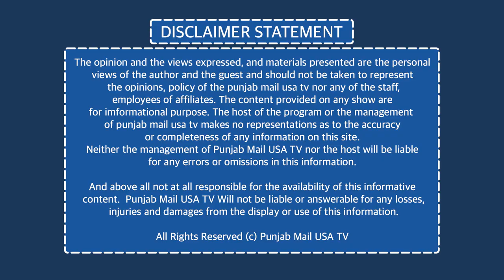# Punjab Digital Library - A Revolutionary Step | Punjab Mail USA TV Channel